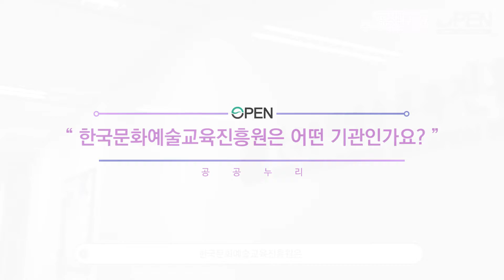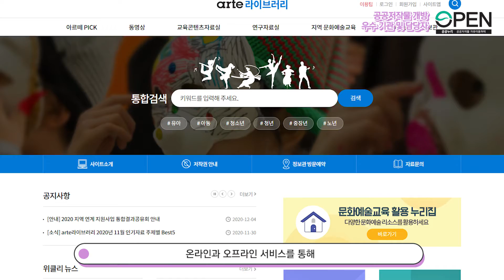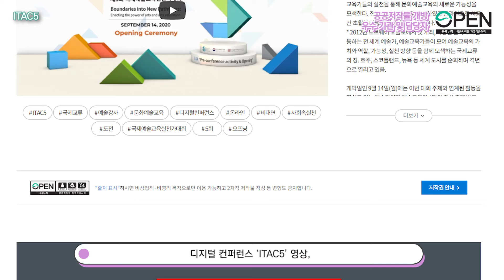[공공저작물 개방 우수사례] 한국문화예술교육진흥원 편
[공공저작물 개방 우수사례 : 한국문화예술교육진흥원]

국민이 자유롭게 활용할 수 있도록 공공저작물 개방에 노력하고 있는
우수기관의 사례를 소개합니다. !

한국문화예술교육진흥원은 전 국민들이 일상적 삶 속에서 문화예술교육을 받을 수 있는 환경을 조성하고 지원함으로써 문화복지와 경쟁력 있는 창의적 인재 양성을 실현하고자 노력하고 있습니다.

이를 위해, 진흥원에서 다양한 문화예술교육 콘텐츠들을 공공저작물로 개방하는데도 차별화된 노력을 기울이고 있으며, 공공저작물에 공공누리 유형표시를 시스템화하여 온라인과 오프라인 서비스를 확대하고 있습니다.

특히, 진흥원의 주요 공공저작물로는 문화예술 교육프로그램에 활용할 수 있는 교안과 교재 자료들이 대표적이며, ‘아르떼365 움틀’과 같이 문화예술교육 현장 속 이야기를 담은 다양한 영상 콘텐츠들과 ‘찾아가는 예술처방전’과 영상 및 프로그램집 등을 웹사이트에 개방하여 서비스하고 있습니다.

 이 외에도 문화예술교육의 미래방향을 제시하는 정책연구자료, 인포그래픽, 관련 콘텐츠 등 다양한 공공저작물을 개방하고 있습니다.

앞으로도 더 많은 공공저작물을 발굴하고 활용할 수 있도록 노력하는 한국문화예술교육진흥원의 이야기를 만나보세요~~

 공공누리, 공공저작물이 궁금하다면? 바로 Go Go~!